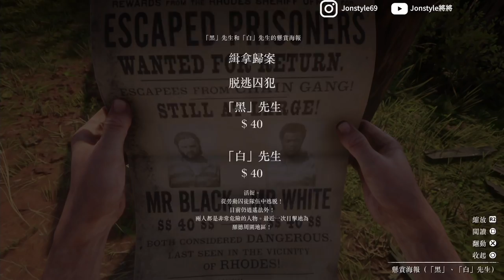【碧血狂殺2】你知道黑白逃犯最後怎麼樣了嗎?! | 荒野大鏢客2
2. 將訂閱旁邊 "鈴鐺" 打開!
3. 打勾"我想收到這個頻道的所有通知" 儲存!
4. 請幫忙分享影片與推廣，謝謝大家!